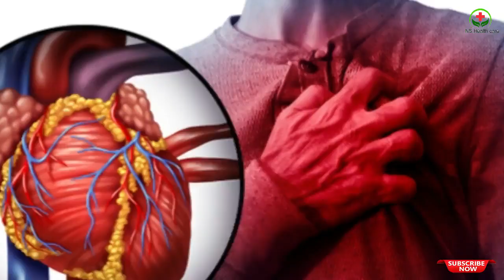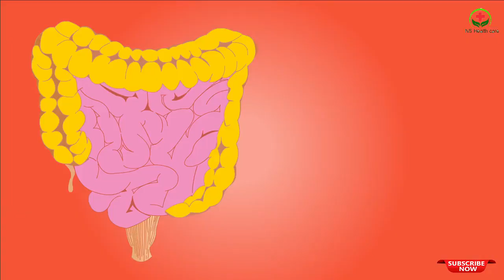जानिए जैतून के तेल के 10 बड़े फायदे | Health Benefits of Olive oil in Hindi